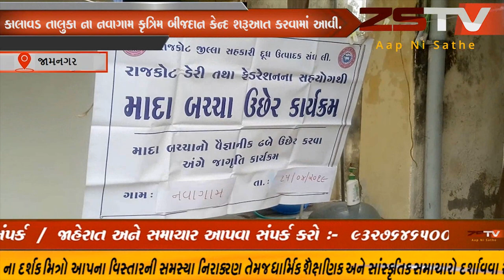જામનગર નવાગામ માં કૃત્રિમ બીજદાન કેન્દ્ર શરૂઆત કરવામાં આવી. ZSTV NEWS